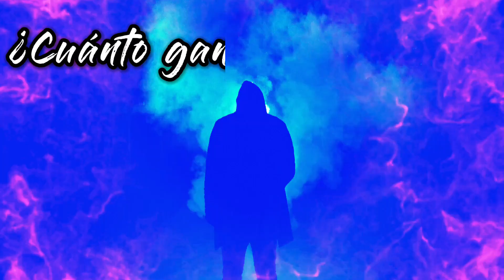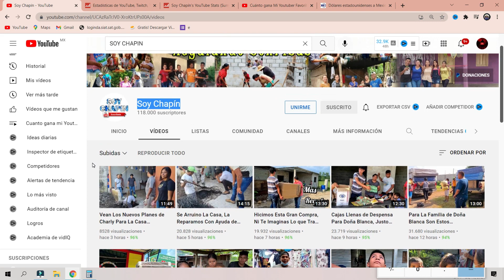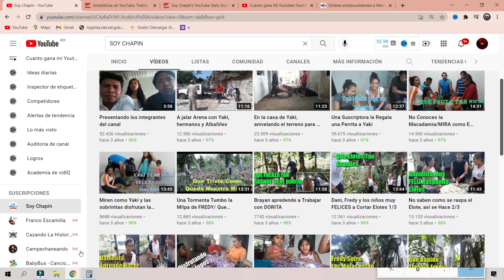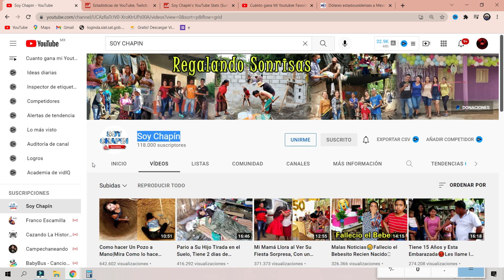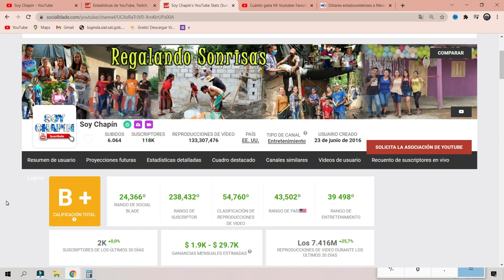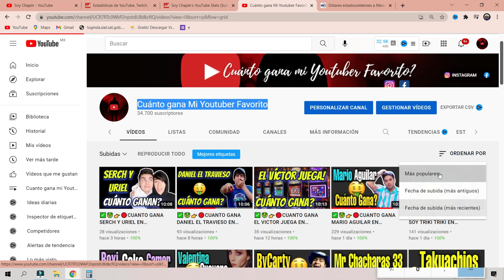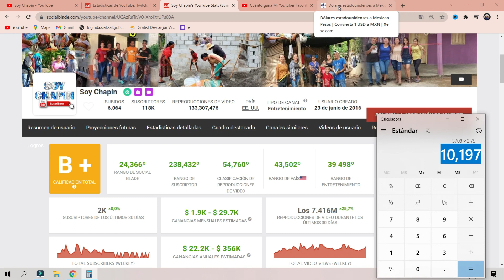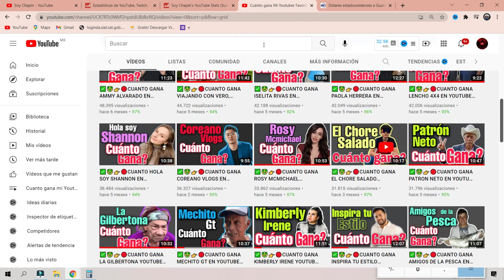✅🤑👉🔴CUANTO GANA SOY CHAPIN EN YOUTUBE| CUANTO GANA UN YOUTUBER| CUANTO GANA MI YOUTUBER FAVORITO